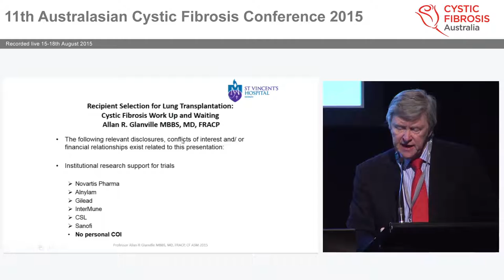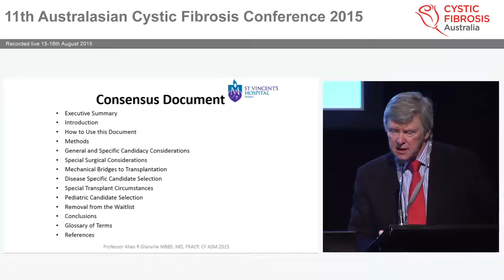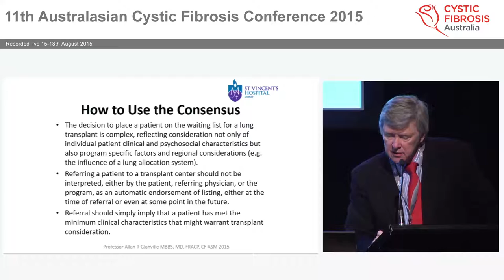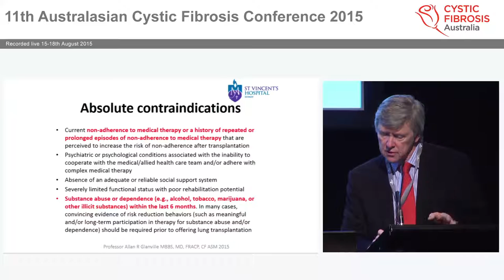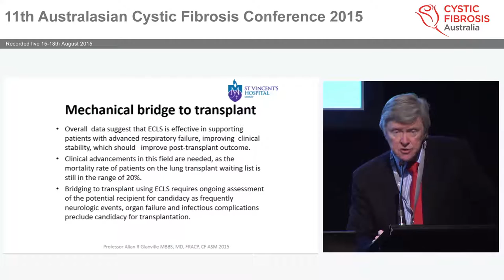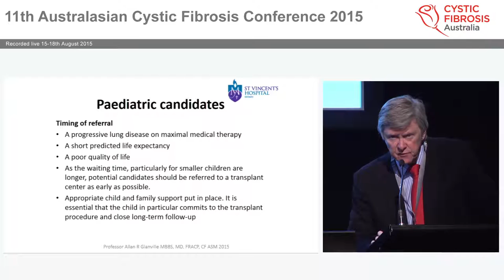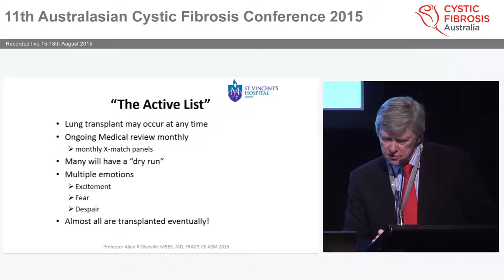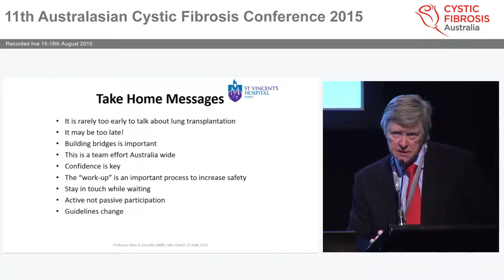TRANSPLANTS THE WORK UP! WHAT IS REQUIRED Medical perspectives Allan Glanville, Professor & Medical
Recorded at the Cystic Fibrosis Conference 2015 organized by Cystic Fibrosis Australia